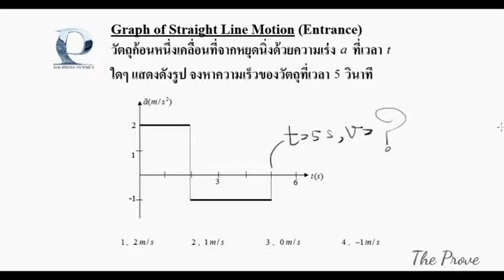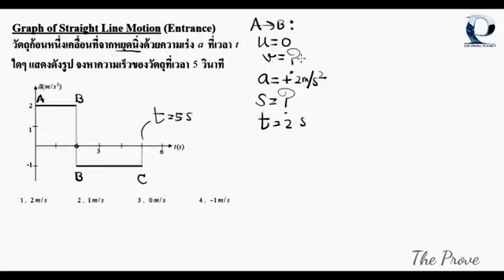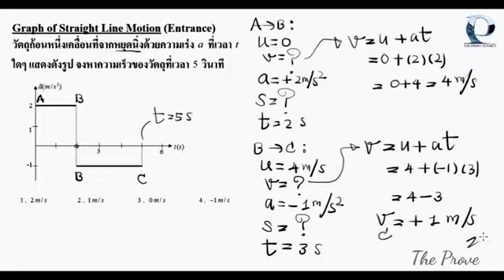Physics Entrance ( KU ) - กราฟการเคลื่อนที่แนวตรง 5